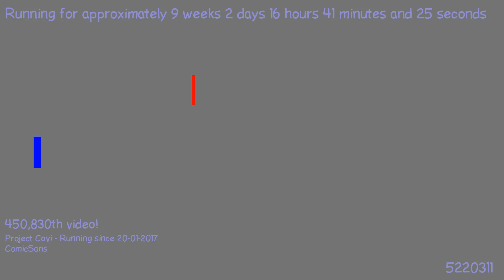1491002027 - Webdriver Cavi - H2